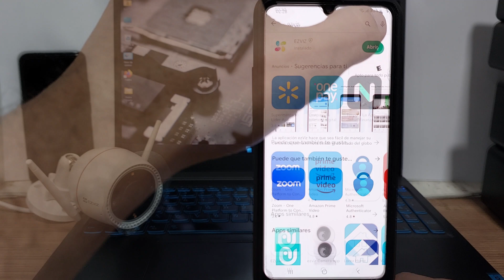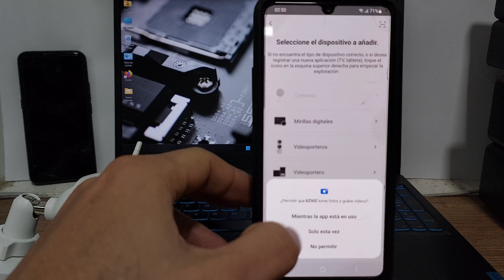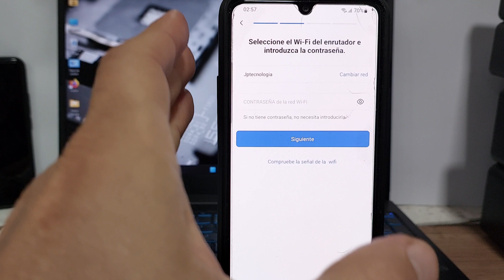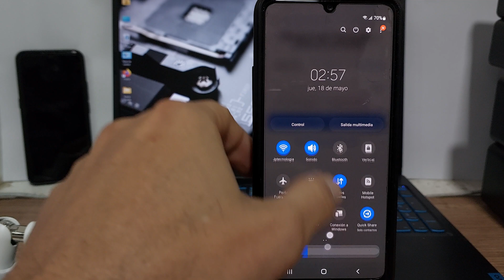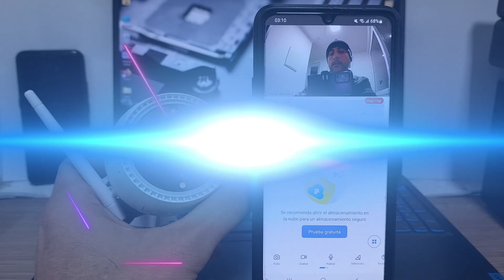Conectar Cámara de Seguridad Wifi a Celular con EZVIZ - NUEVA VERSIÓN 2023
CONECTA AL TELÉFONO📱CÁMARA👁️‍🗨️ VIGILANCIA CON EZVIZ😎, Fácil.
En este video te mostramos cómo conectar de manera fácil y rápida una cámara de seguridad WiFi a tu teléfono utilizando la aplicación EZVIZ. Con esta App, podrás controlar y visualizar tus cámaras de seguridad en tiempo real desde tu teléfono en cualquier momento y en cualquier lugar. Sigue nuestros simples pasos para configurar tu cámara y empezar a disfrutar de la tranquilidad de saber que tu hogar está protegido en todo momento.
SI TE FALLA EL PROCEDIMIENTO O TIENES FALLAS CON LA APP,  TE RECOMIENDO LOS SIGUIENTES VIDEOS: